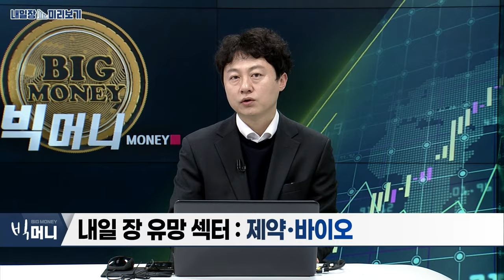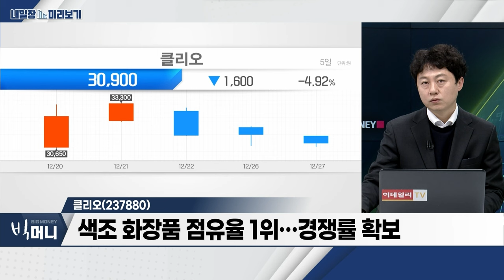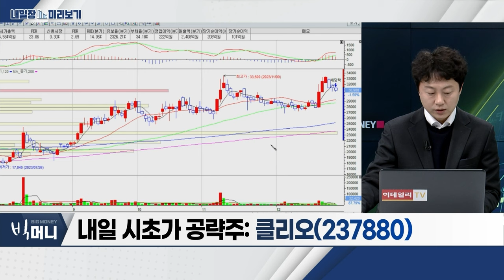클리오(237880)... 색조 화장품 점유율 1위... 경쟁률 확보 / 제약‧바이오... 글로벌 제약사 주가 상승 추세_내일장 미리보기 (20231227)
제약‧바이오
- 글로벌 제약사 주가 상승 추세
- 금리 인하 구간... ‘성장주’ 관심 확대
- 실적 중심 ‘저평가 종목’ 위주 주목

클리오(237880)
- 색조 화장품 점유율 1위... 경쟁률 확보
- 미국‧동남아 매출 고성장
- 4분기 영업이익 120억 전망
- 차별화 된 전략 수립 통한 성장성 유지
- 美 '구달' 판매 호조... 4분기 매출 100억 도달 전망